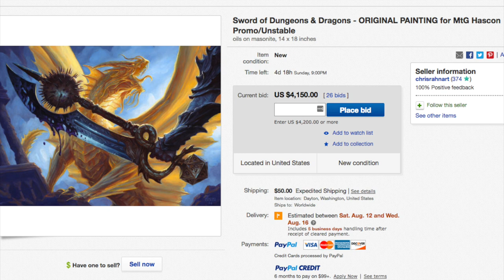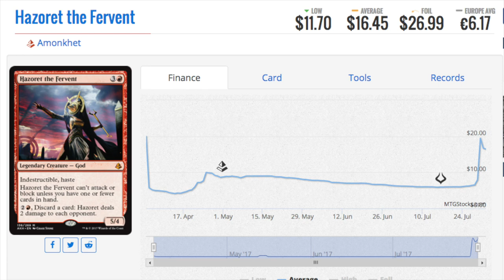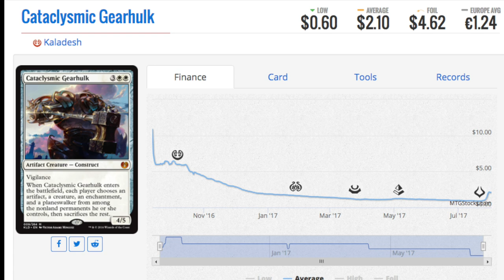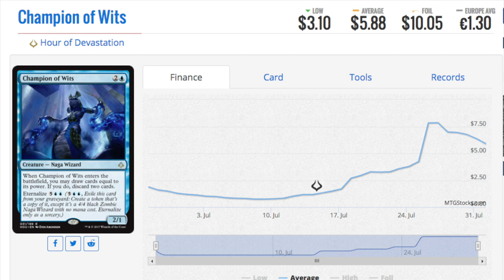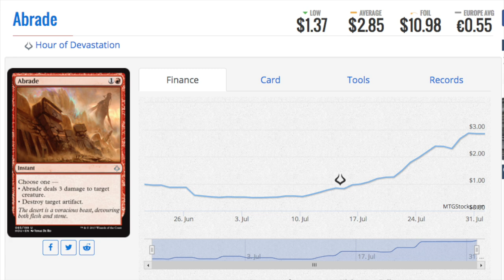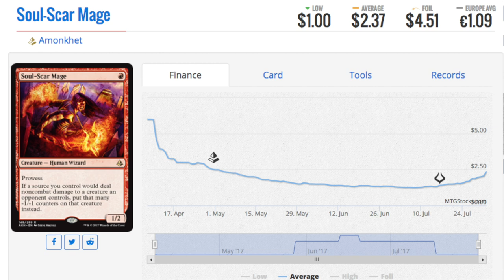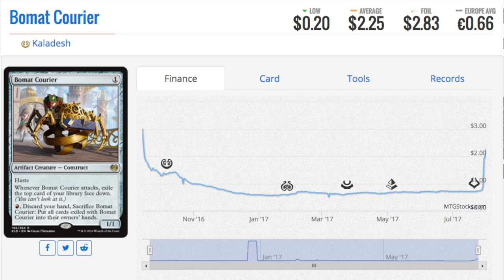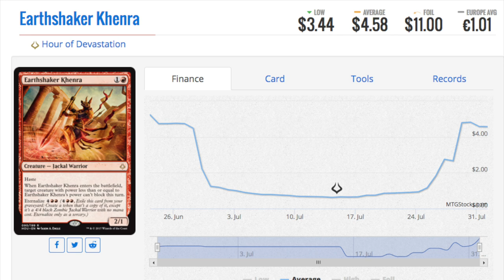8 STANDARD Magic the Gathering Card Prices